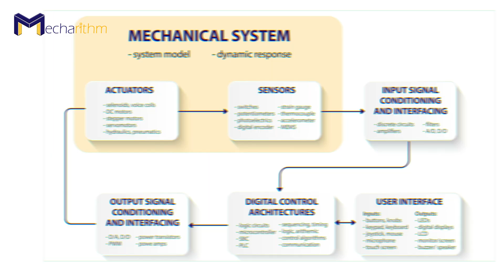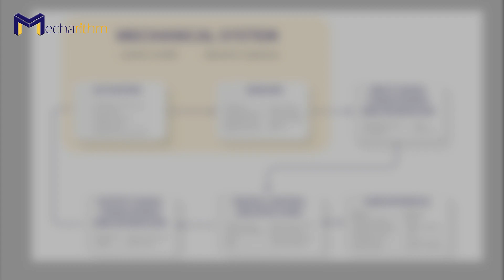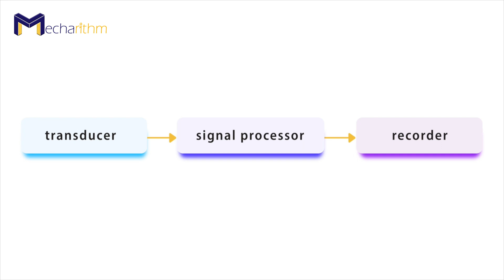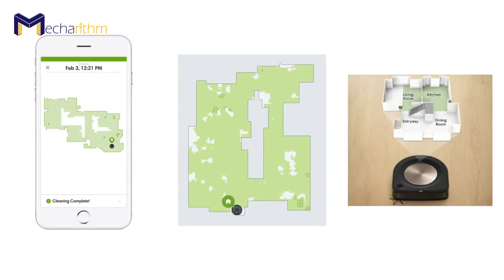What is Mechatronics Engineering? | Fundamentals of Mechatronics | Lesson 1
🌟 Contents 🌟
💎 (00:00​​) Introduction
💎 (00:54​​) a Brief History of Mechatronics Engineering
💎 (02:02​​) What do Mechatronics Engineers do?
💎 (02:29​​) Main Components of a Mechatronics System
💎 (03:34​​) Elements of a Measurement System
💎 (04:29​​) Robotic Vacuum Cleaner as a Mechatronics System
💎 (06:02​​) Concluding Remarks

Mechatronics systems are present everywhere today, from aircraft flight control and navigation systems to drones to car airbag safety systems to robots to smart home appliances and even some toys.

These systems are all familiar to us. But, what exactly is Mechatronics? This lesson answers this question.

References:
Textbook:
Introduction to Mechatronics and Measurement Systems 5th Edition
Other references:
Johnson Electric